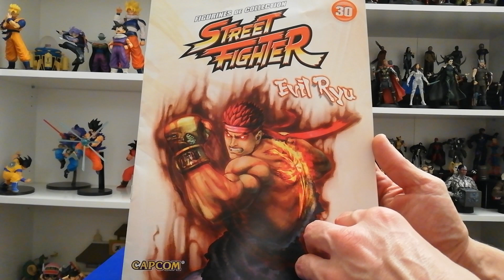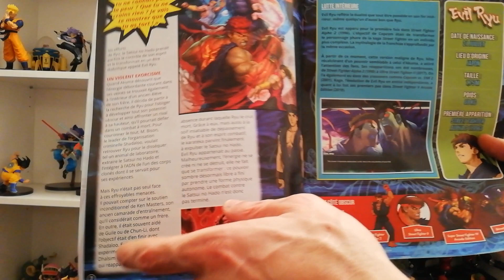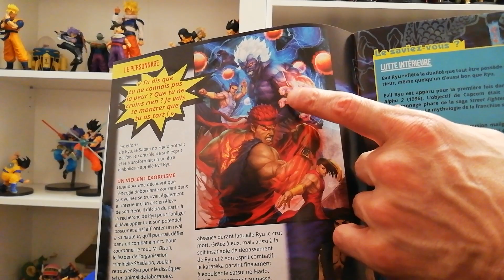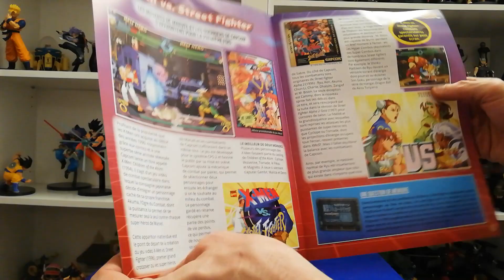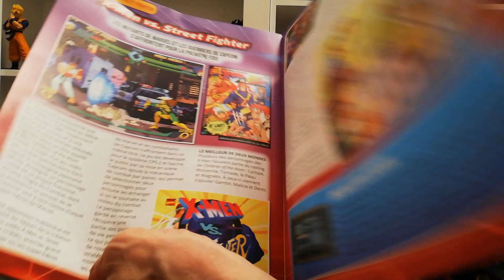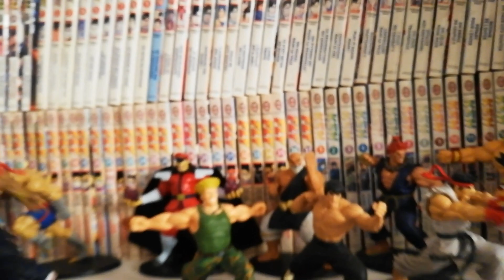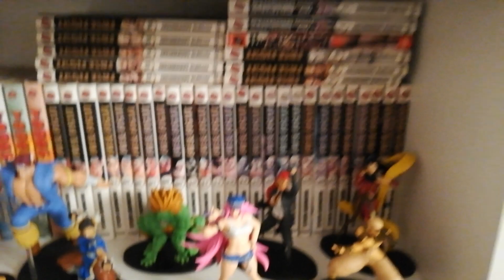Unboxing street fighter evil ryu Altaya n 30